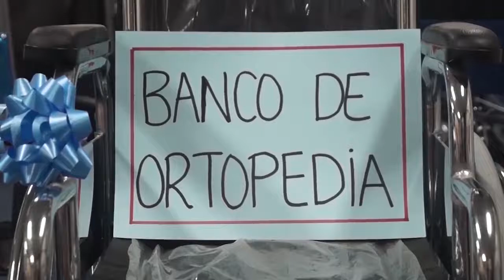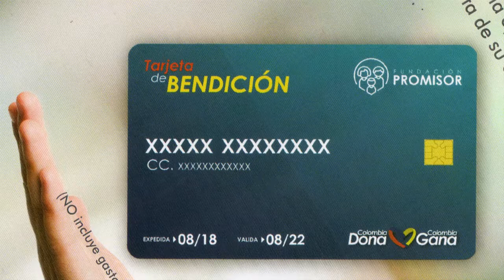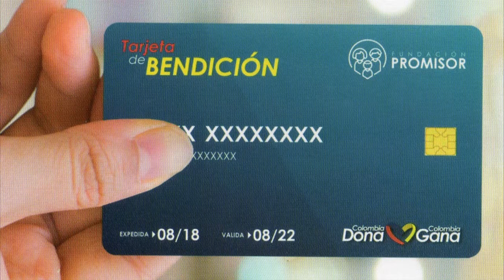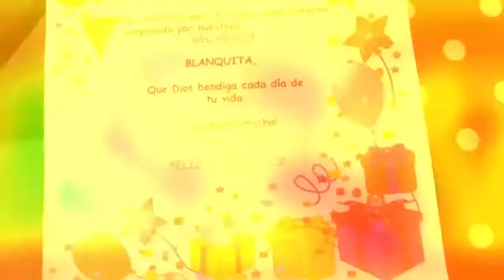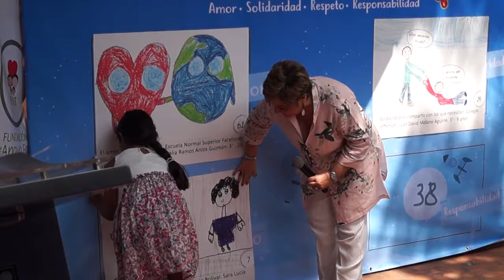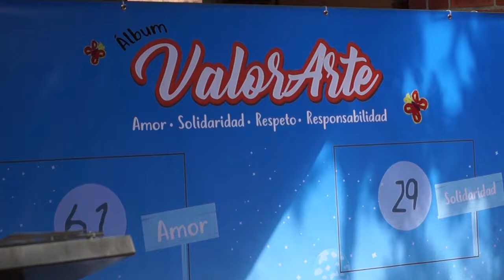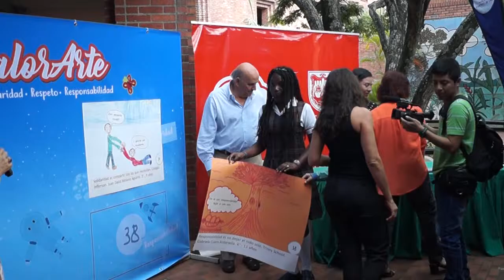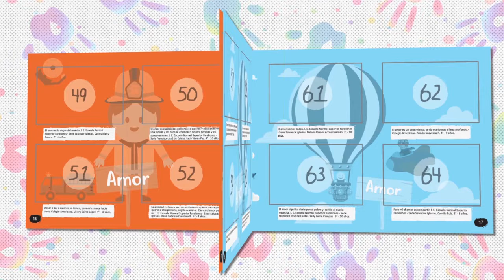PROGRAMA LOGROS MAYO 28 DE 2018